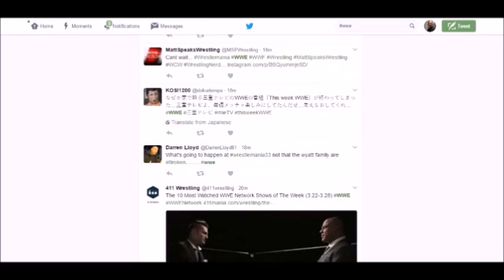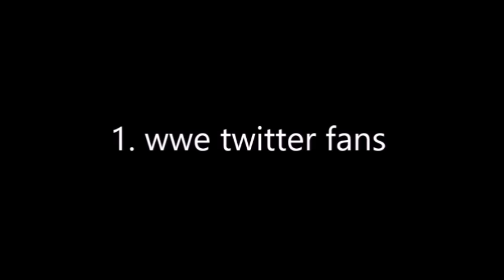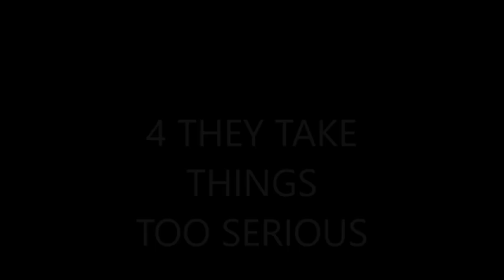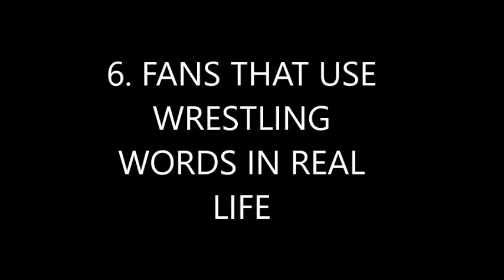RANT: CRAZY WRESTLING FANS SUCK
its a bit long i know but this is the wrestling fans we are talking about here i have no idea why i haven't done a video on this but anyway here is the rant on crazy wrestling fans

 GENERAL GERRY COVERS ALL WWE NEWS AND REPORTS AS WELL AS BACKSTAGE NEWS AND. ALSO CHECK OUT ARE FULL COVERAGE OF WRESTLEMANIA 33  AS WELL AS LIVE EVENTS